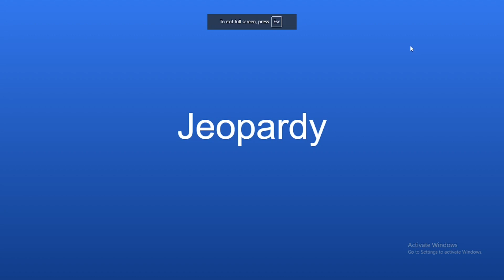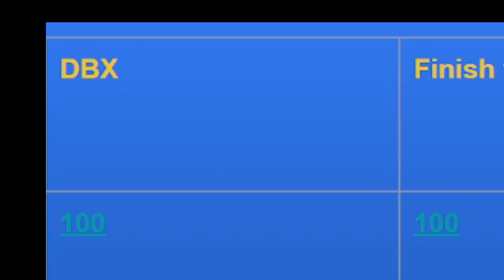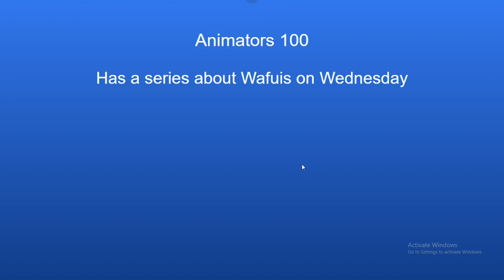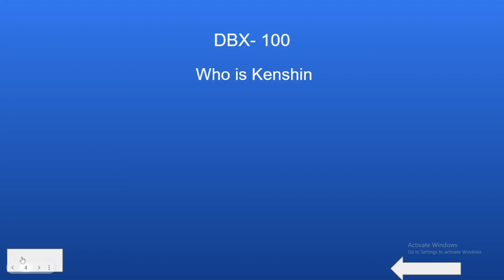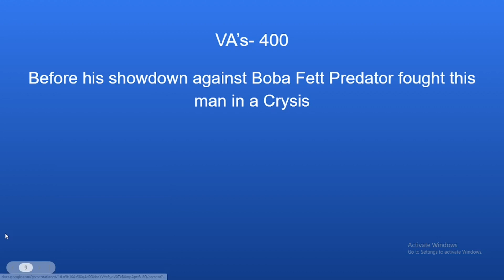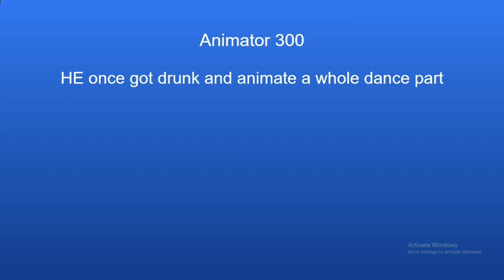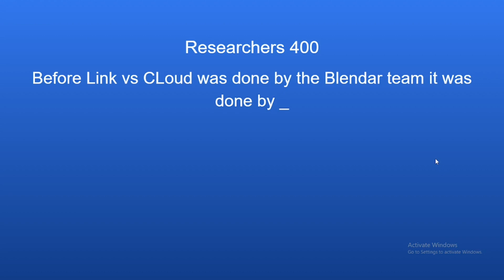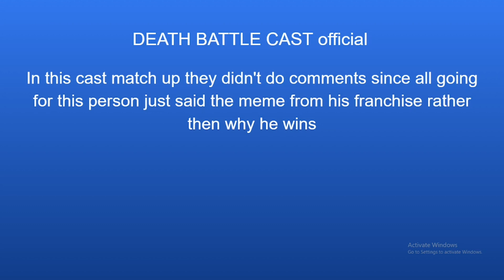DEATH BATTLE JEOPARDY The newbies games; MATE IS HOW GOOD?!?!?!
I amde a DEATH BATTLE Themed Jeopardy game wanna join possibly join our server